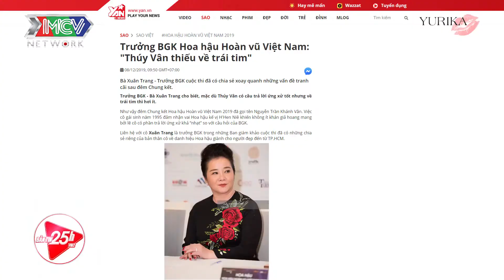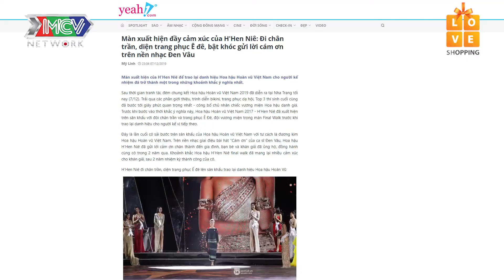H' Hen Niê kết thúc nhiệm kỳ hoa hậu trong trang phục dân tộc, Khánh Vân đăng quang | Showbiz Việt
Kênh Giải Trí Người Việt Hải Ngoại - nơi giúp người Việt ở nước ngoài cập nhật những VIDEO hấp dẫn về mọi lĩnh vực đời sống của con người ở Việt Nam.